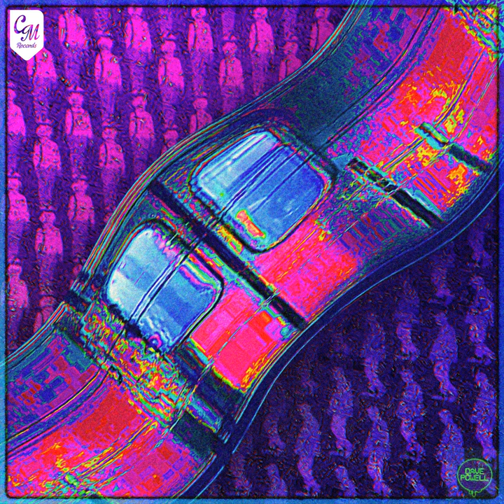One Stop Away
One Stop Away · Dave Powell · Relyae

Producer: Dave Powell
Producer: Relyae
Composer: Shearaton Carter
Composer: David Powell
Lyricist: Shearaton Carter